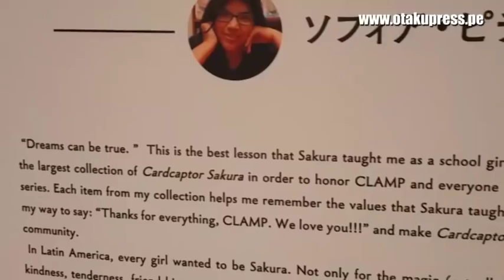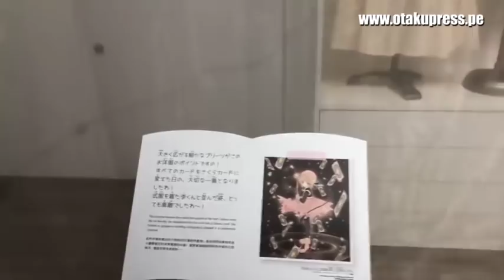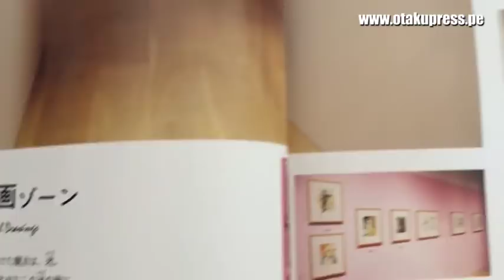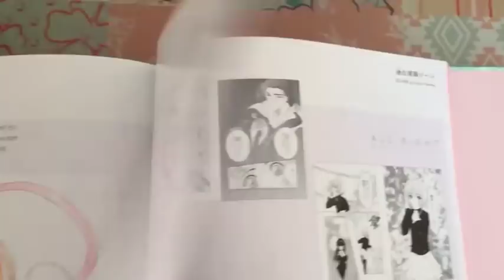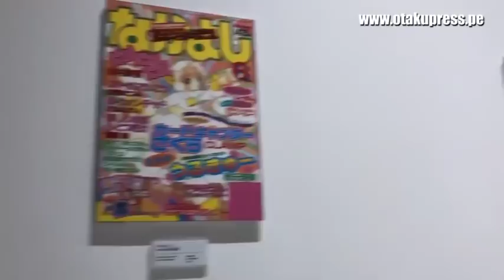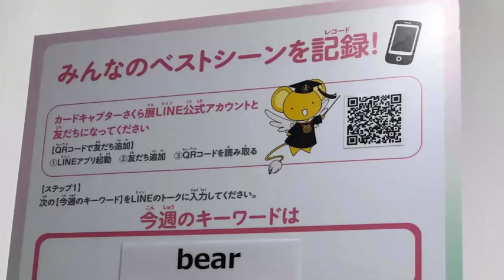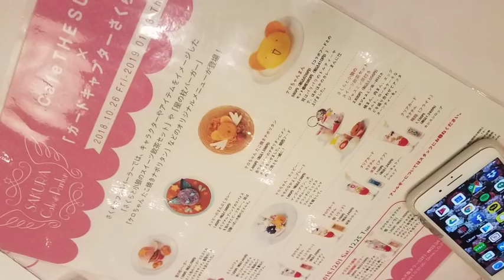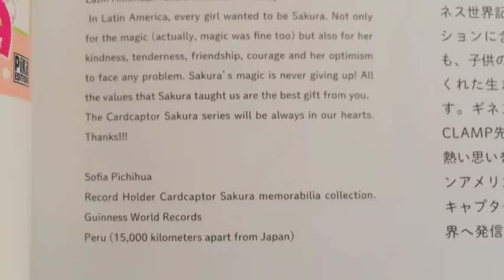EXHIBICIÓN DE CARD CAPTOR SAKURA EN JAPÓN 😍😍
Cardcaptor Sakura Exhibition –the Enchanted Museum– abrió sus puertas desde octubre del 2018 hasta enero del 2019.

Los fanáticos de la historia de CLAMP descubrirán los mejores momentos de la serie en este paraíso card captor en Tokio, Japón.

Curiosidades de este video:
Muchas gracias a Paula, Mirta, Takumi, Carla y Miguel por su ayuda con fotos y videos para este especial.

- 1 opción para el sorteo exclusivo para suscriptores de Otaku Press de productos oficiales sobre anime o manga comprados en Japón (sin envío). El sorteo se realizará al regreso del viaje.